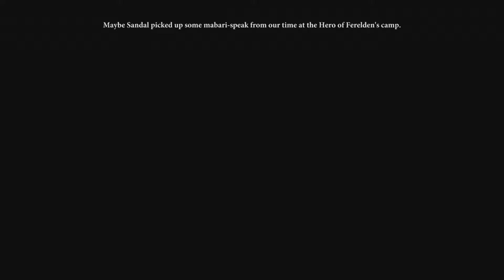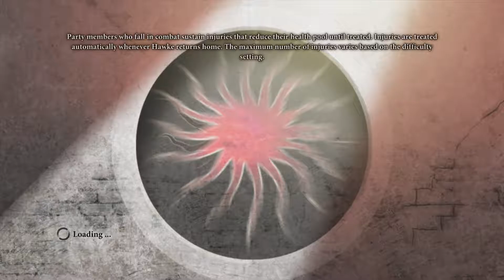Let's Play Dragon Age II - Part 19 - The Hawke Estate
In the 3 years that have passed since the Deep Roads expedition, Hawke has moved up the ladder of Kirkwall society considerably, from Ferelden refugee with virtually nothing to the wealthiest person in the city virtually overnight.  But Bethany is lost to her and storm clouds are on the horizon...